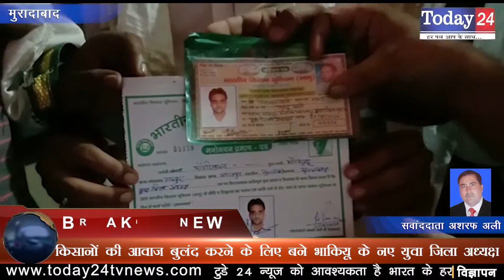किसानों की आवाज बुलंद करने के लिए बने भाकियू के नए युवा जिला अध्यक्ष | Today24